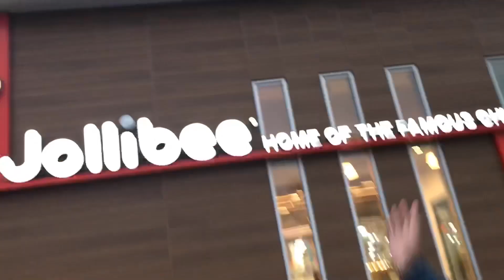Roadtrip to Wisconsin 🚙, Quick stop in Chicago 👣 | Lovely Journeys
My first time traveling with these bunch (except for Renzy). Totally unplanned (at least for me) since my friend surprisingly did a last minute invitation 😂